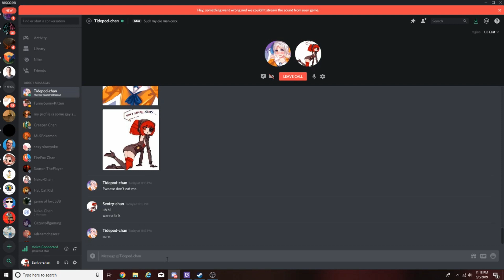Sentry-Chan Meets Tidpod-Chan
This video was made because i thought of this great addition to a bet I'm doing for a week. One my friends agreed to do this and this video popped out. Welcome to hell. Eclipse thank you for putting up with my kangaroo CRAP! (yes, these voices were done without a voice changer too)